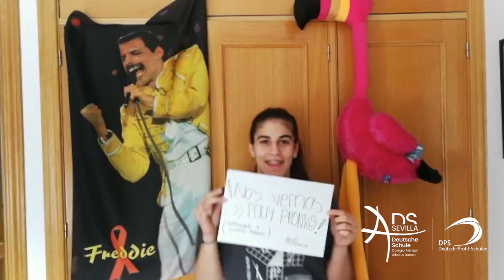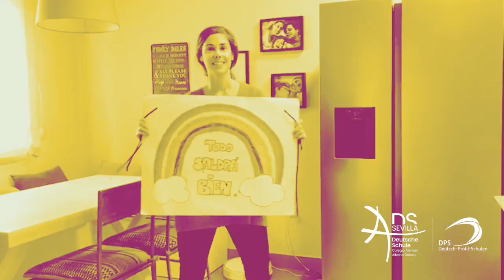Colegio Alemán Sevilla: Equipo Actividades Extraescolares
El Colegio Alemán Sevilla- Deutsche Schule Sevilla desde casi hace un siglo ha estado siempre con su comunidad educativa. Ahora más que nunca queremos estar con vosotros.

Empezamos el lunes de la mejor forma posible, con muy buen ambiente, aire fresco, y personas muy implicadas en el Colegio Alemán Sevilla- Deutsche Schule Sevilla . El equipo de Actividades Extraescolares y servicio de comedor nos ofrecen su mayor abrazo, sus mejores deseos, en la seguridad de continuar trabajando juntos y de afrontar un próximo curso, como siempre, lleno de éxitos y nuevos proyectos.

Da alegría ver la fuerza y la ilusión, con la que éste, nuestro colegio paralelo, nos da la bienvenida hoy lunes 27 de abril.

Gracias por todo, compañeros!!! a todo el equipo de extraescolares con su coordinador al frente.

Ánimo y fuerza para todos.